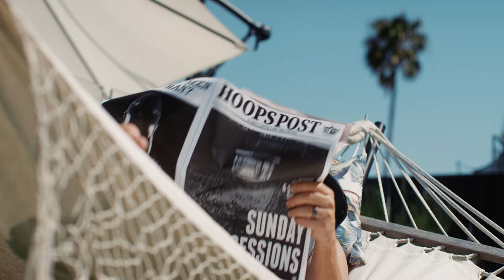The Sydney Kings present: Sunday Showdowns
Sundays mean one thing in Sydney and that's the Kings.